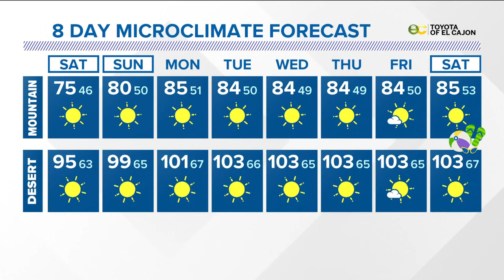San Diego's MicroClimate Forecast: June 12, 2020